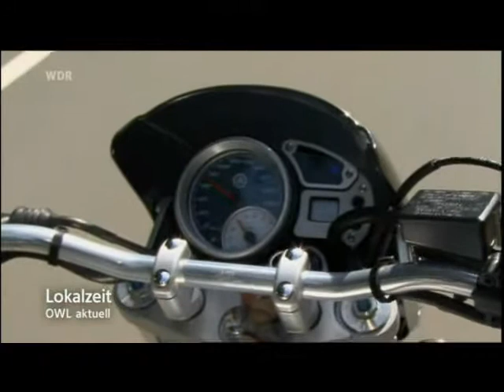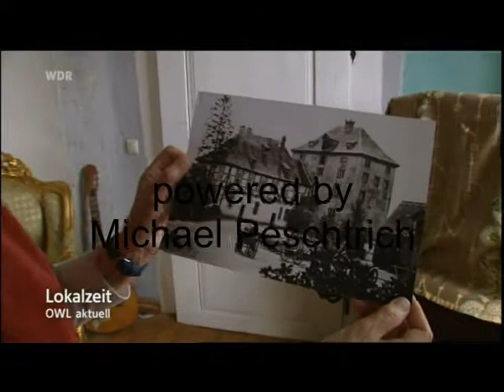Tonenburg (WDR Bielefeld Lokalzeit)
WDR Lokalzeit 10.07.09